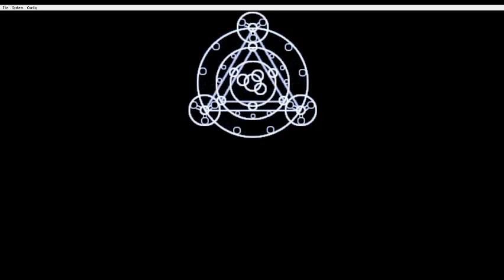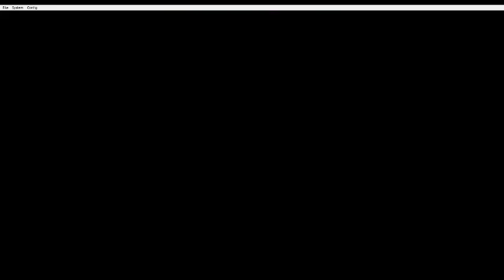Let's Play: Pokemon SoulSilver Part 11: Visiting the Throne of YHWH